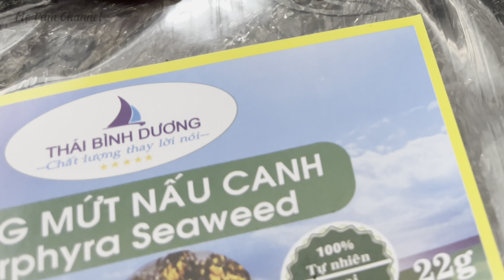Tại sao có tên Chợ Cồn và trong Chợ có những gì mà hấp dẫn khách du lịch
✅ Cùng Mẹ Tấm trải nghiệm ẩm thực đường phố, ẩm thực Đà Nẵng mỗi khi rãnh rỗi.
Hôm nay mình đi chợ Cồn - Đà Nẵng. Khu chợ nổi tiếng đông khách và đầy đủ các mặt hàng.
Mời cả nhà cùng đi chợ Cồn cùng với mình nhé
Cảm ơn bạn và chúc mọi điều tốt đẹp sẽ đến với chúng ta!